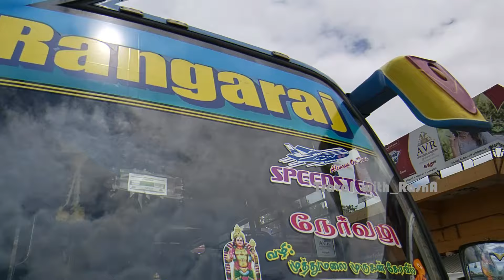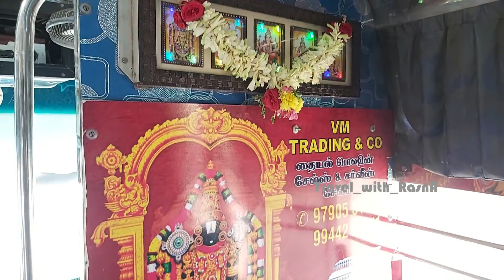🚍 B.V.RANGARAJ Transport 🚍 | 💖👑105 Years of Excellence 👑💖|பவானி- சேலம் - ஆத்தூர்| Travel with RasnA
🚍 B.V.RANGARAJ Transport 🚍

TN-34 AH 1515

Route: பவானி 🔄 ஆத்தூர்
via: komarapalayam, sangakiri, salem, valapadi

Distance: 114kms

Travel time: 03hr 15min (including 25mins halt)

Ticket Fare:
பவானி 🔄 ஆத்தூர்=Rs-/-

Top speed: 🔥 on top 🔥

chasis : Leyland bs4
body build by : Tiger coach

Highlights:
Sound System 👌👌👌👌
Lighting 😍😍😍😍😍 💖💖💖
interior 😍😍😍😍💖💖💖💖💖
Speed 👻👻👻👻
Crews 💖💖💖💖💖

Timings
Bhavani  to Salem -08.15am
Salem to Attur- 10.17am
Attur to Salem - 01.53pm
Salem to Bhavani - 03.45pm
Bavani to salem - 05.40pm
Salem to Bhavani 07.42pm